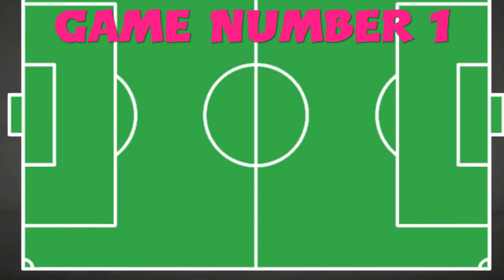Summer Heat Thomas Delaney Review / Mitchells Fut Reviews Ep 1